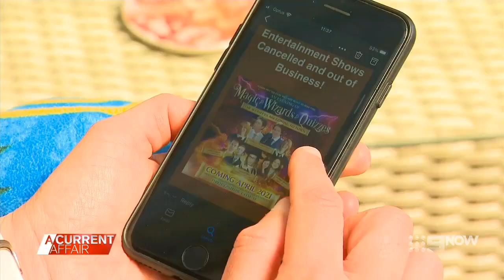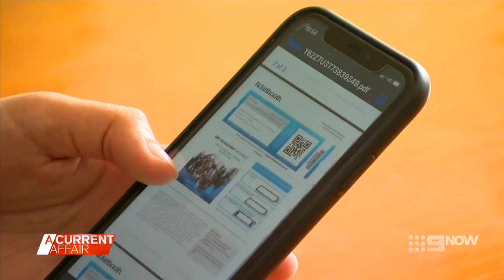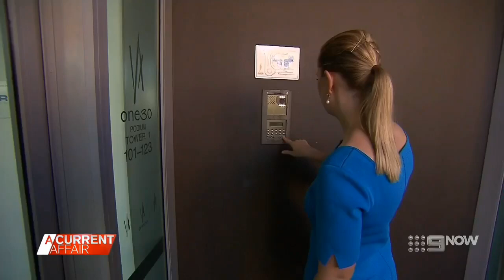James and Oliver Phelps statement regarding Wowza Entertainment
James and Oliver Phelps gave an official response regarding the unpleasant aftermath to the now cancelled HP event, supposedly to be hosted by Wowza Entertainment company...

For a gist,
“It's James & Oliver's recent statement regarding Wowza Entertainment's cancelled HP event that was supposed to be held in Australia.. And after over an year's delay due to several reasons,the event is finally called off stating company's bankruptcy.. The main issue raised from this situation is majority of the ticket holders are yet to receive their refunds. The said company sent an official mail to everyone by putting all responsibility blaming Phelps's management and refusing Wowza's liability in the first place rather than accepting the dispute on their end instead. Hence the twins made a public statement making this all clear & upfront on their behalf..”
The clip includes ticket holders reaction & first hand experience throughout the process...

Video credits: A current affair,9now